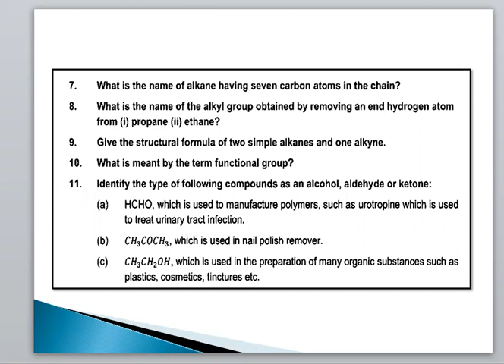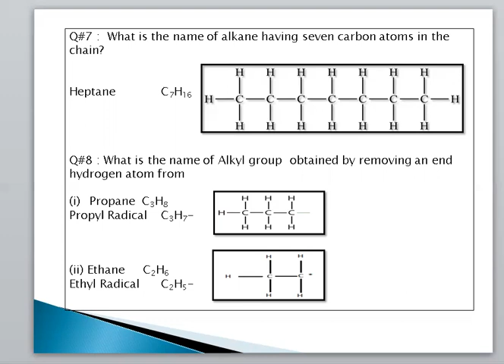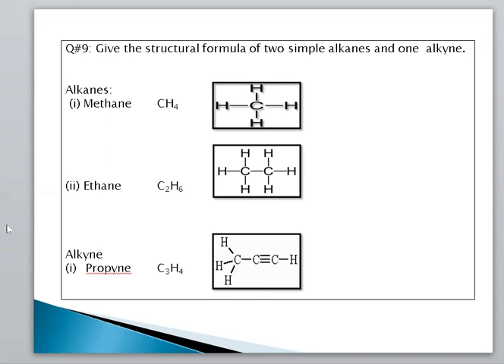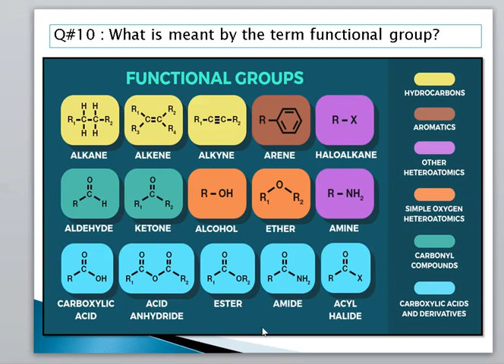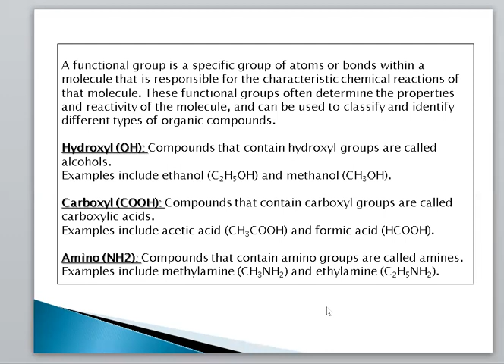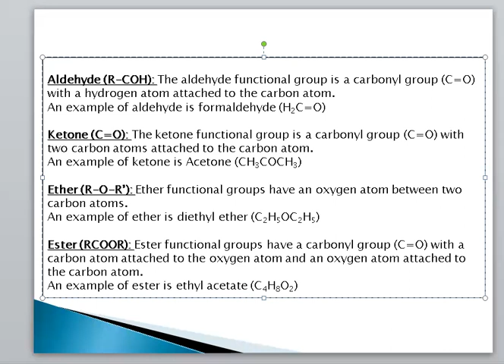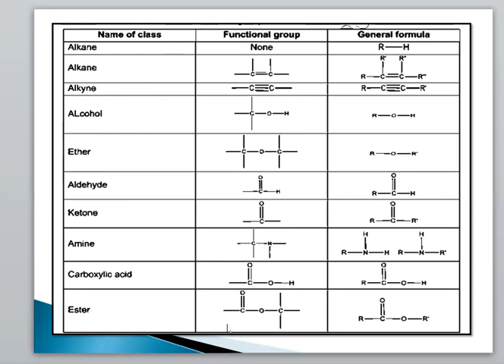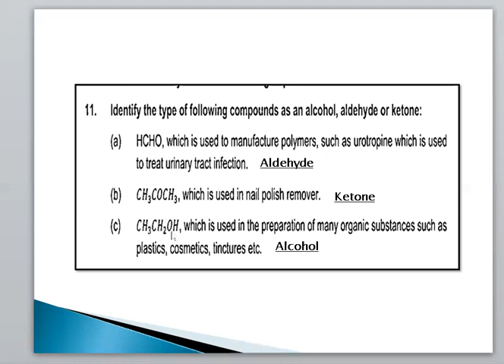Review Question # 7 - 11,chapter-11, Organic chemistry